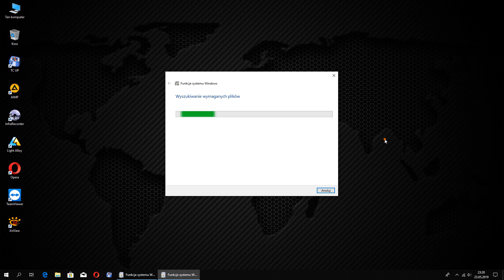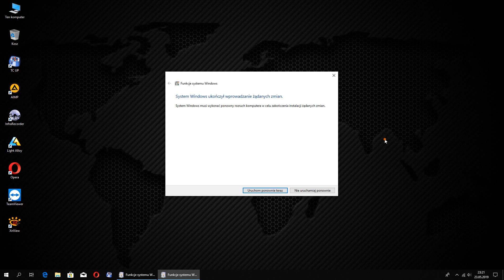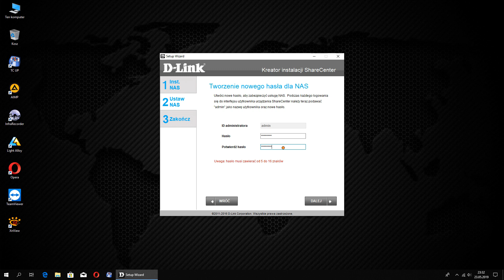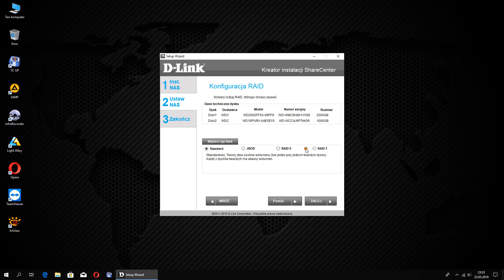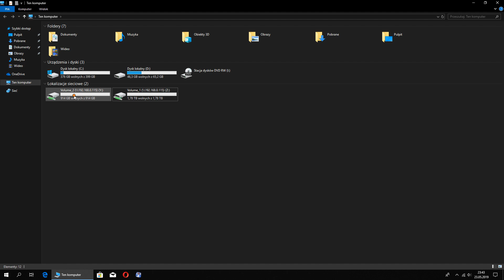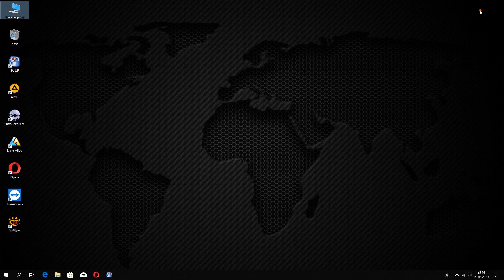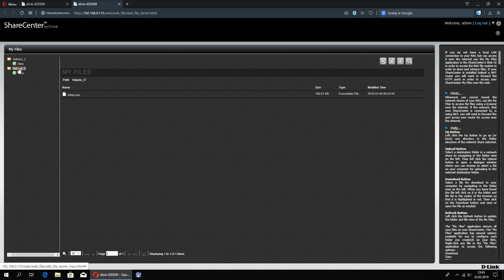ShareCenter D-Link DNS-320L network file server - The correct configuration on Windows 10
If you have a problem with mapping disks on your D-Link DNS-320L device on Windows 10 - then this guide is for you.